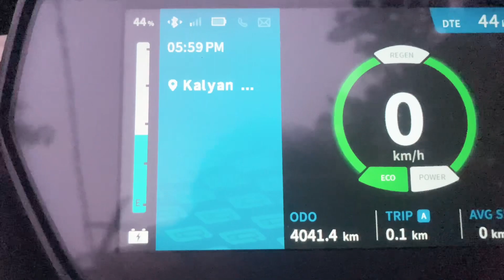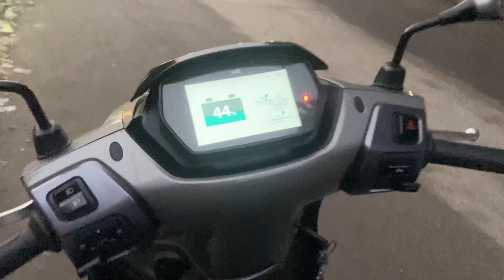TVS iQube Electric | First Service Details Explained 2023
Foodbro Kannada

gogreen e-scooter escooter iqubeservice tvs iqube charging time and demo,tvs electric scooter versions and models,range problems in tvs iqube,how to get best range from electric tvs iqube,tvs iqube range kitna deti hai,how to get more than 75 kms range from tvs iqube,tvs iqube electric scooter servicing details,what is done in iqube first service,electric scooter battery